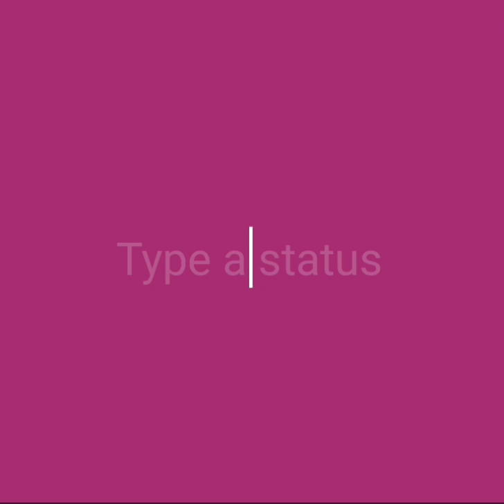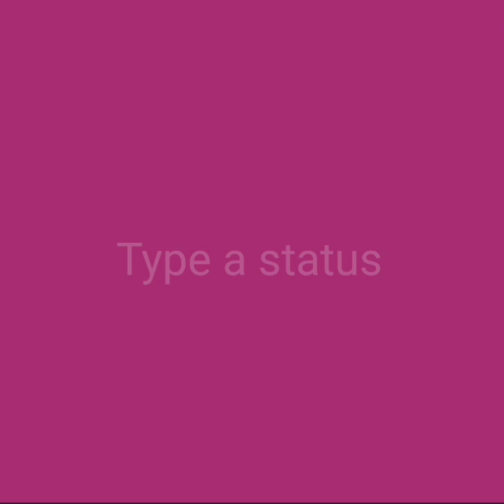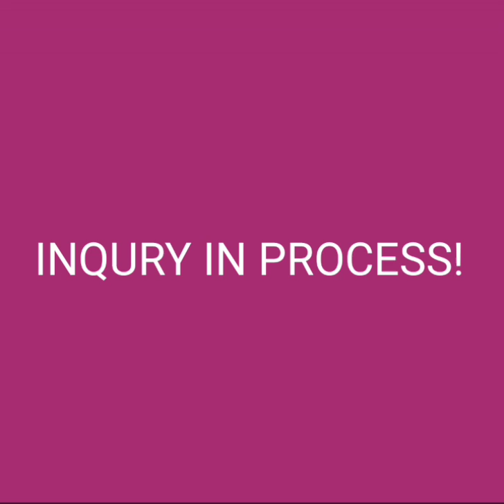BZU LLB 3 YEAR PART 2 EXAM ? 2016-17-18 BATCHES EXAM ?PAKISTAN BAR COUNCIL DLE LETTER ? PERMISSION ?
BZU LLB 3 سالہ حصہ 2 امتحان؟ 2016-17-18 بیچوں کے امتحان؟پاکستان بار کونسل کا ڈی ایل ای لیٹر؟ اجازت؟

BZU UNIVERSITY MULTAN
BZU LLB 3 YEAR PART 2 EXAM
BZU LLB 3 YEAR exam